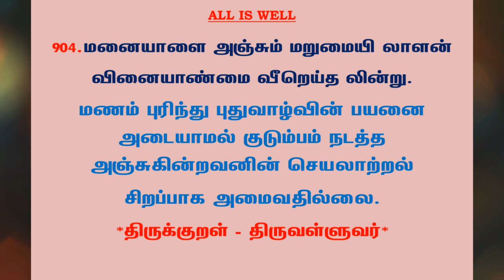#477 | தினம் ஒரு திருக்குறள் | குறள் 904 | Daily one thirukkural | Kural 904